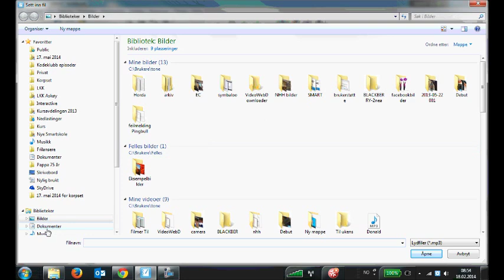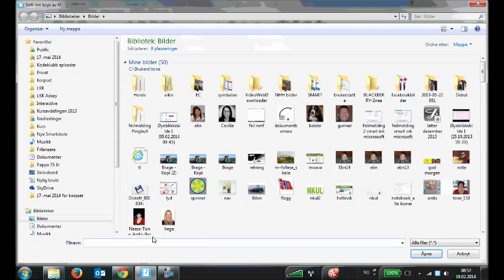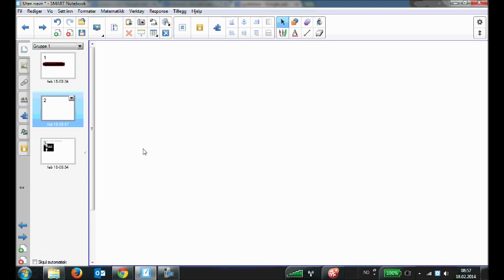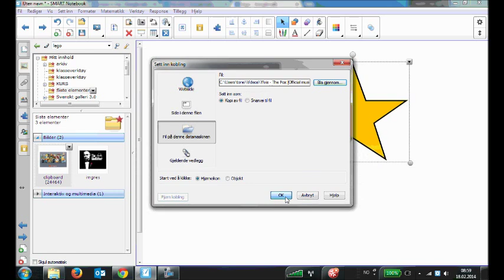sette inn lydfiler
Se hvordan du kan sette inn lydfiler direkte i Notebook og som vedlegg.